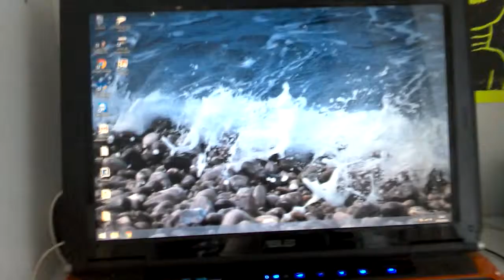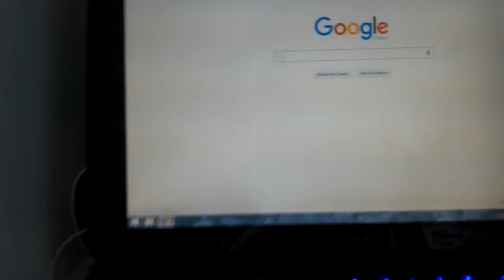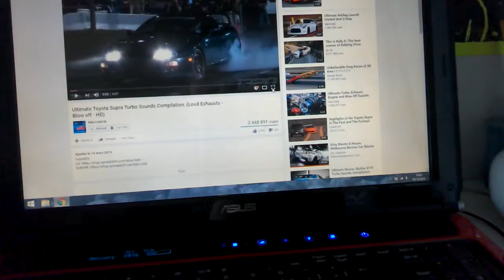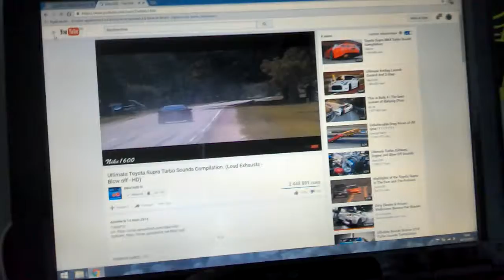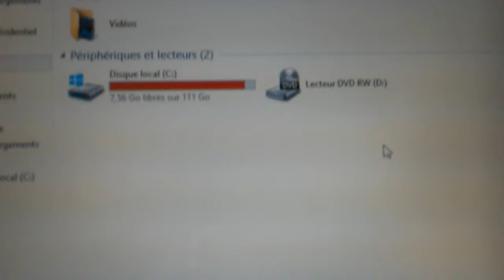Présentation du pc gamer Asus